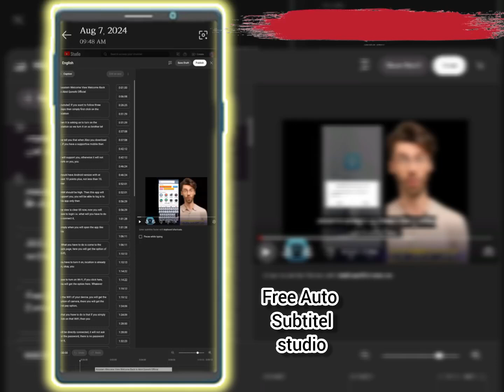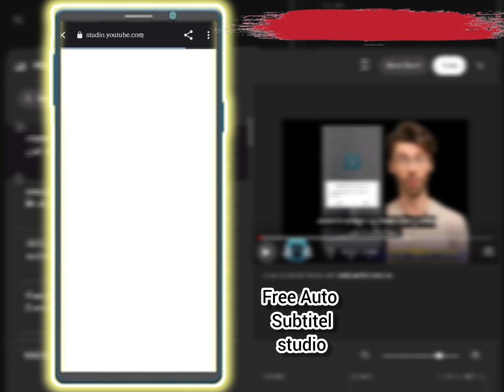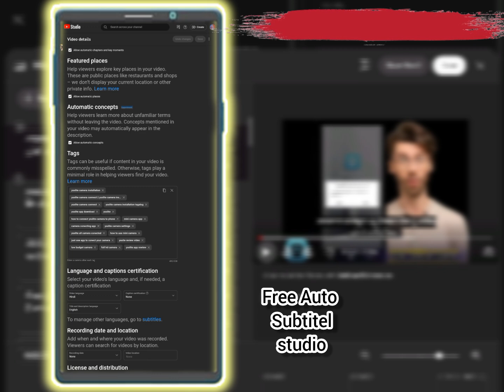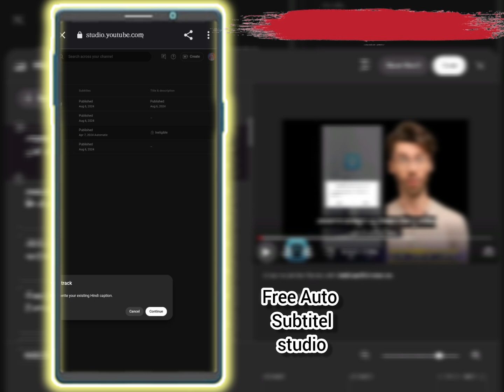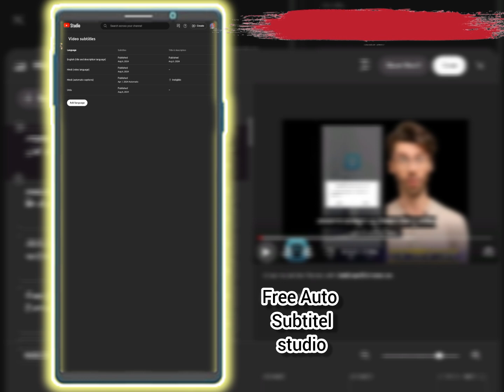Youtube auto subtitle generator | how to add auto subtitles in youtube video | by AbidQ.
how to add urdu subtitles in video
how to add urdu subtitles in video automatically
how to add english subtitles in youtube video
youtube auto subtitle generator
how to add english subtitles to a hindi youtube video
youtube subtitles settings android